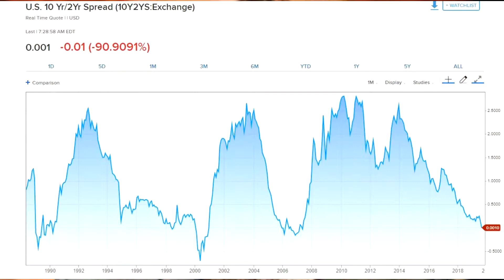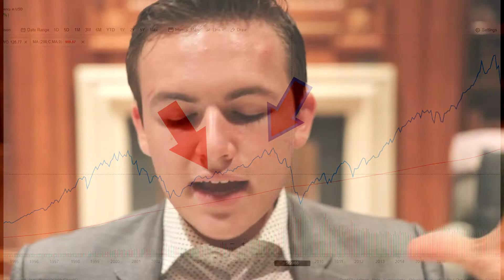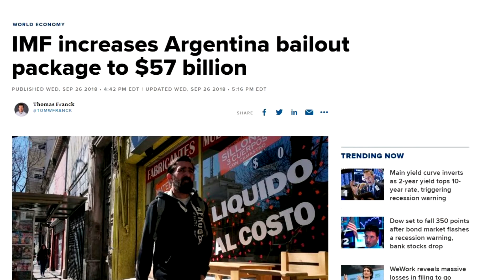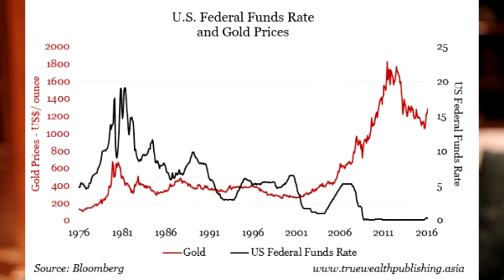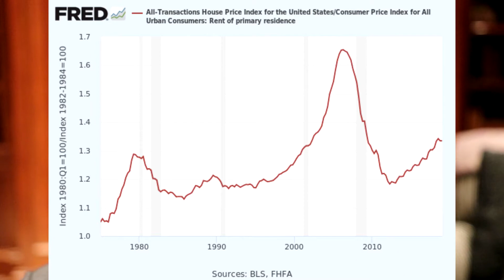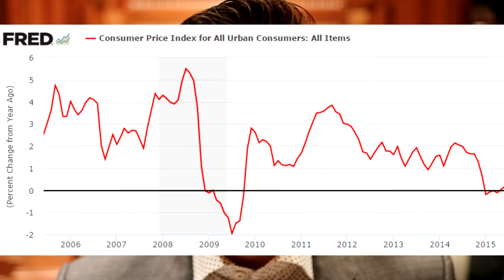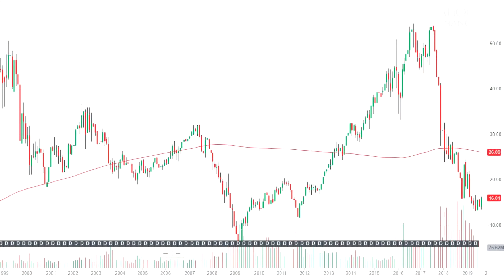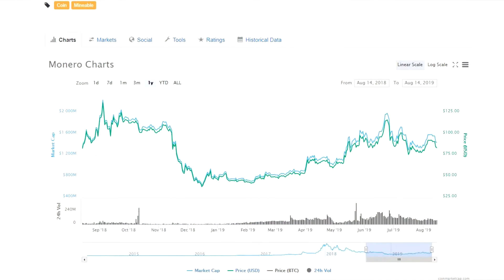STOCK MARKET CRASH INCOMING --- 6 Strategies to Profit from the Aug. 14, 2019 Inverted Yield Curve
Wow! Today is the historic 2019 day when the stock market does it. ! Watch today's video as we breakdown (1) the crazy inverted yield curve in US Treasuries, (2) what's happening with global economics, (3) the top international investment opportunities NOW, (4) where gold and other cybercurrencies are going, (5) how to avoid losing in a MASSIVE debt crisis, and (6) the best way to profit as the market freaks out today.

This has been coming! Today is the day we realize it all.

Get my bestselling book on personal finance and investing, Nine to Noon,